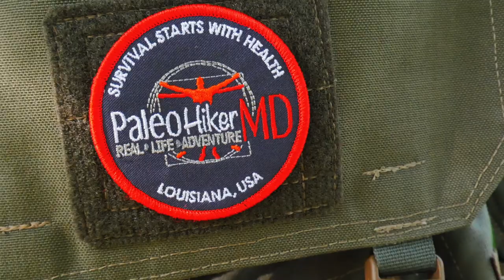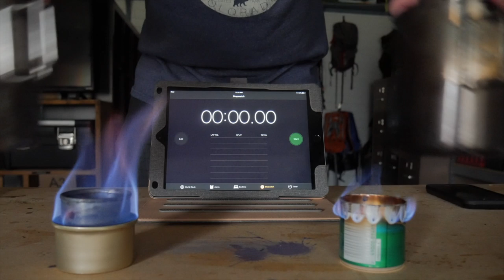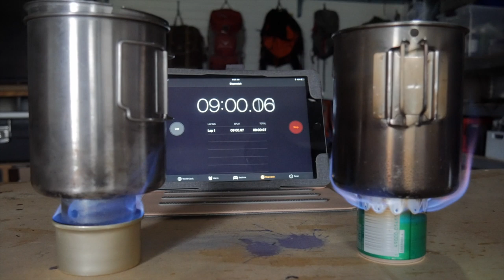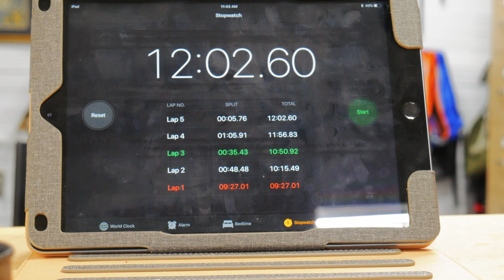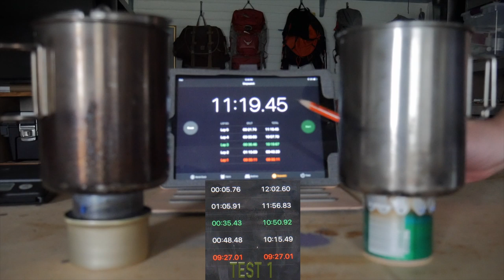Is This Stove BETTER Than the Fancee Feast Stove??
Yes, we love stoves here on the channel!  So, it's time for another stove comparison video.  Today we compare two DIY alcohol stoves.  One I call my sprite can stove vs the tried and true Fancee Feast Stove.  Which is better?!

OXO Scale
Pathfinder School Stainless Steel Cups

Camera Gear I Currently Use:
IPhone Gimbal: Zhiyun Smooth 4